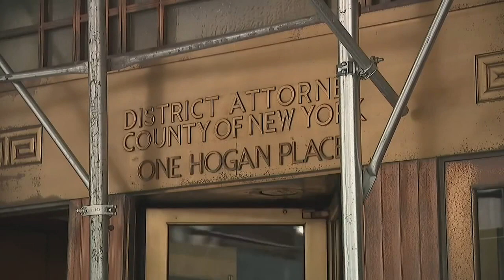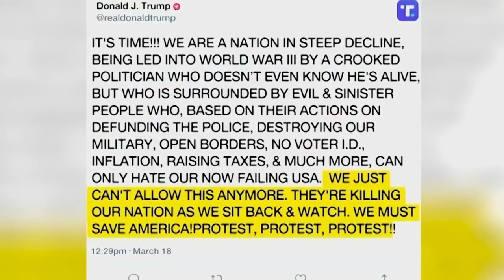New York preps for unrest after former President Trump calls for protests ahead of possible arrest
Crews were putting up fencing and security cameras.